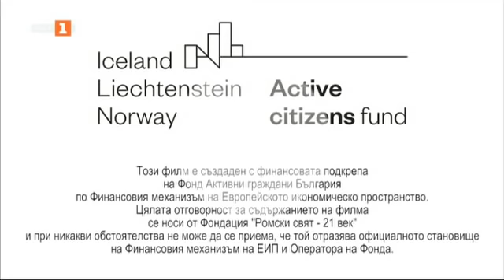Историята на семейство Кирилови, Малки истории – 16.11.2021 по БНТ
Гледайте предаването на Българската национална телевизия „Малки истории" на 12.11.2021!